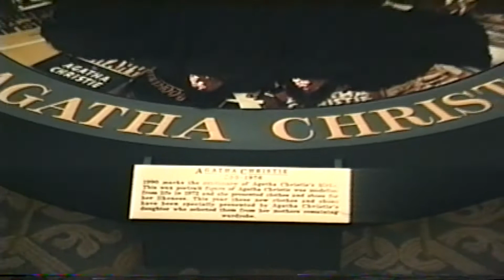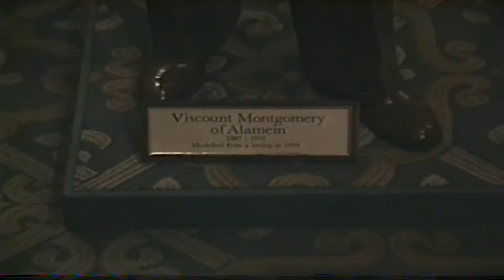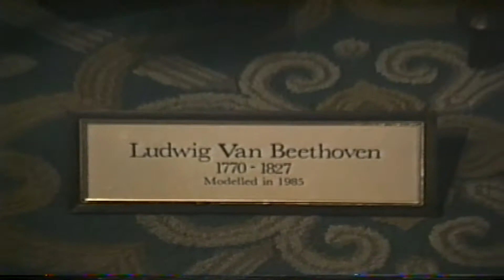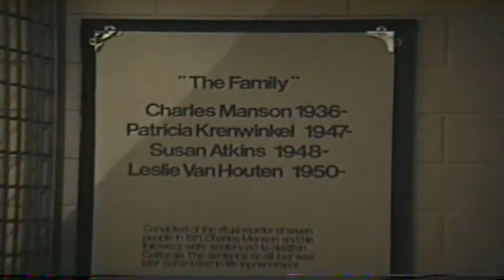London Trip Part 1, 12 May 1990.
Recorded on VHS Camcorder 12 May 1990.
London Trip Part 1: Ferry across Channel & Madame Tussauds.
Madame Tussauds  is a wax museum in London; it has smaller museums in a number of other major cities. It was founded by wax sculptor Marie Tussaud in 1835.  Madame Tussauds is a major tourist attraction in London, displaying the waxworks of famous and historical figures, as well as popular film and television characters played by famous actors. The nearest station to the museum is Baker Street which is at the walking distance of 120 metres (390 ft).